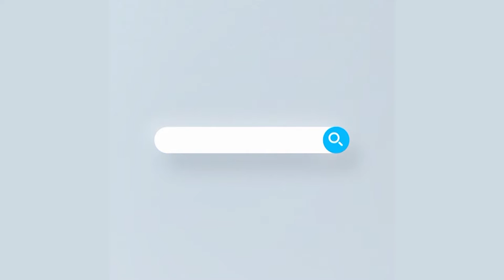ক'রোনাভাই'রাসের সংক্রমণ মোকাবিলায় নো মাস্ক, নো সার্ভিস’ নীতি বাস্তবায়ন করা হবে।